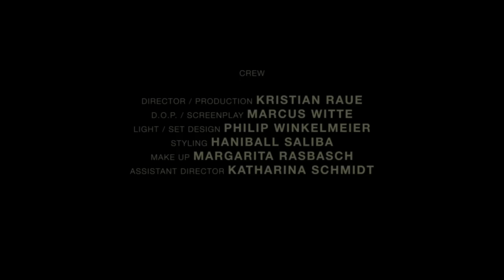K_Chico - Burn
Kristian Raue - Director, Production
Margarita Rasbasch - Make Up
Katharina Schmidt - Assistant director

She - Edna Hermsen
He - K_Chico

Thanks to:
Johnnychampagne for all the Bolly
Godshot for all the coffee
Arnold Kasar - audio mastering
Yvonne Rukavina - cover design
Robert Kordesee - red artwork
Caro Clash - blue artwork
Designpanoptikum - vintage polaroid

some facts:
pre production - 5 Months
days of shooting photos - 2
people on set - 6
total Pictures taken - 3072
Pictures used in the Video - 256
average time of work morphing one scene - 6Hours
scenes morphed in total - 108
scenes used in the video - 42
actual videos used in video - 3